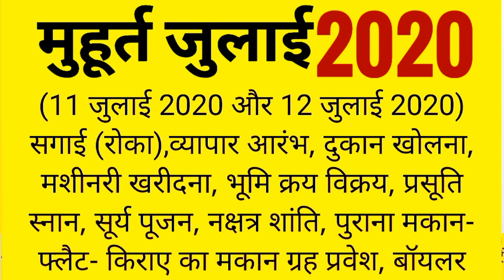मुहूर्त 2020,जुलाई मुहूर्त,दुकान मुहूर्त,व्यापार मुहूर्त, सगाई मुहूर्त,गृहप्रवेश मुहूर्त जुलाई 2020